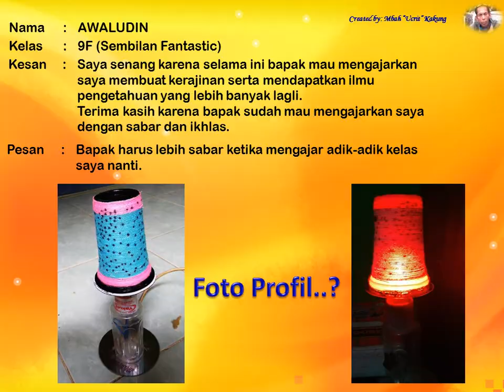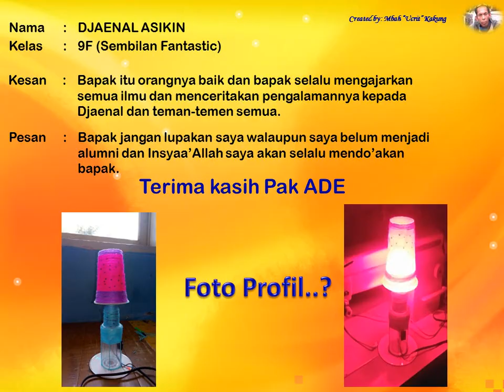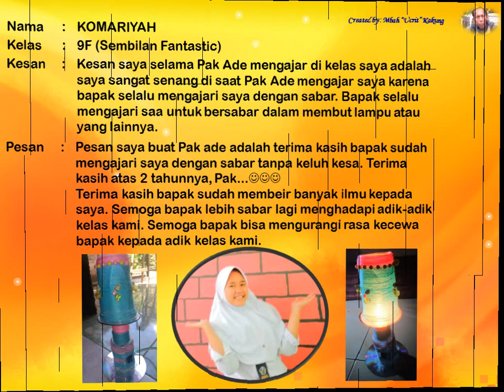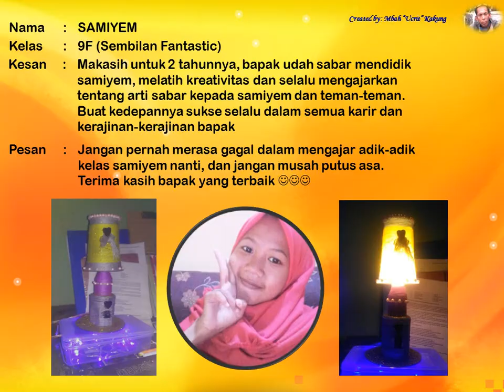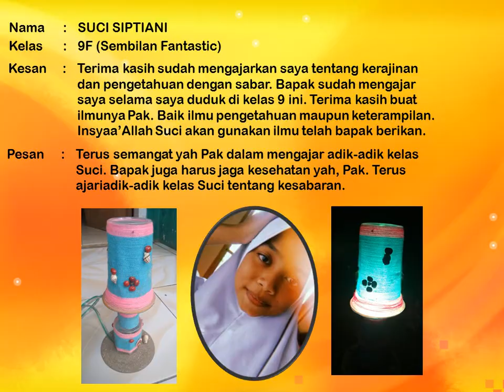Album Kenangan 9F 2018/2019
Assalamu'alaikum
Wr. Wb. Salam Sejahtera.
Kali ini saya akan memberikan video berupa album kenangan saya bersama sahabat-sahabat MAPRAK_9 Fantastic @2018 yang begitu banyak memberikan kesan tersendiri kepada saya pada saat pelaksanaan Ujian Praktik Pembuatan Lampu TIdur Hias yang terbuat dari Botol Plastik Yakult dan Gelas Plastik.
Saya juga banyak berterima kasih kepada sahabat-sahabat saya yang telah memberikan suport dan motivasi kepada saya untuk tetap dan terus berkarya.